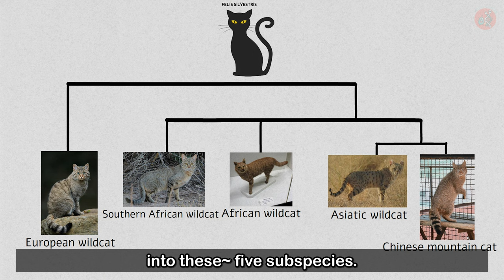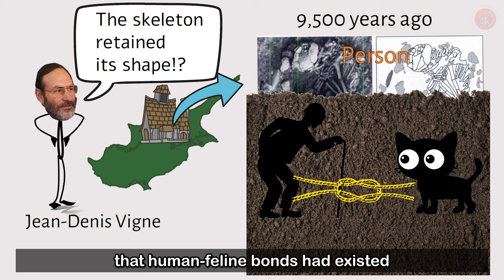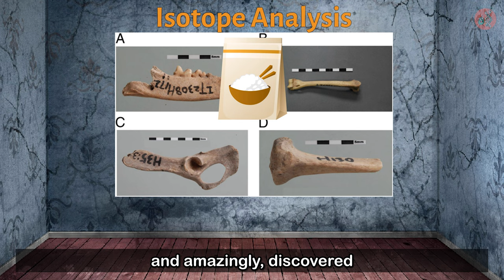How Did We Domesticate Cats? | Cat Origins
Cute, lovable, and a-DOR-able: all adjectives used to describe the cats who hold a special place in our hearts.
And while this video is about cats, it’s hard to imagine life without dogs.
Domesticated from wild gray wolves some 18,000 years ago, these carnivores joined human society as our friends—even as part of our families.
But what about cats?
When and how did these furball factories begin coexisting with humans?
Today’s video is all about cats.
【Source】
Vigne, J.D. et al., (2004). "Early Taming of the Cat in Cyprus."
Pickrell, J. (2004). "Oldest Known Pet Cat? 9,500-Year-Old Burial Found on Cyprus."
Zeder, M.A. (2012). "Pathways to Animal Domestication."

【BGM】
Du Da by IanPost
Reflection by Swirling Ship
Dogs Cats by RexBanner